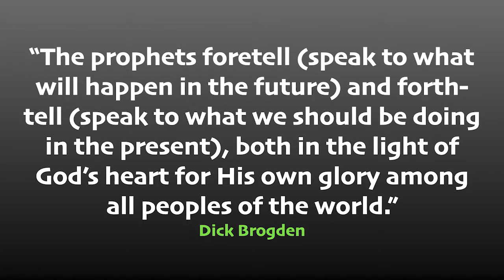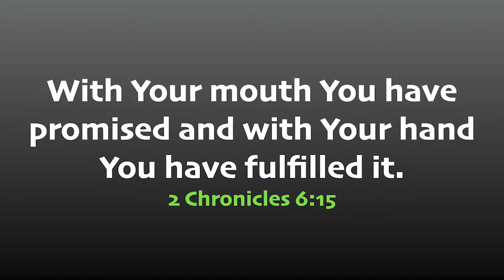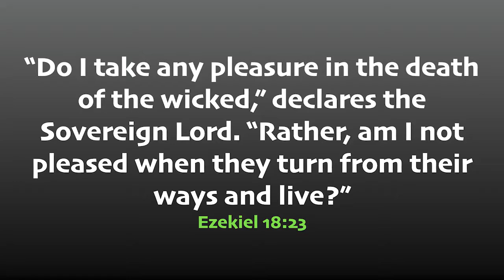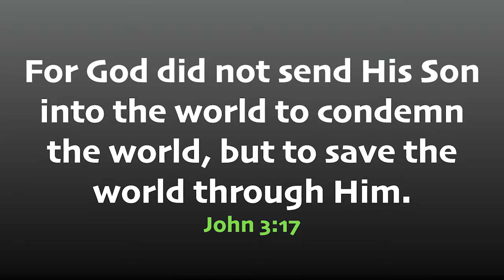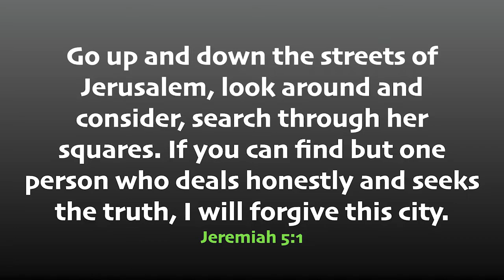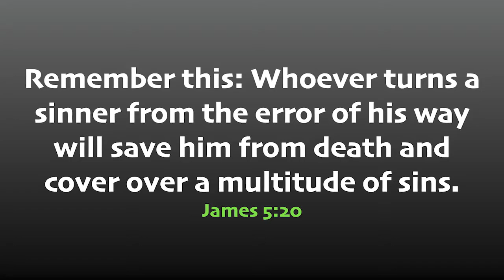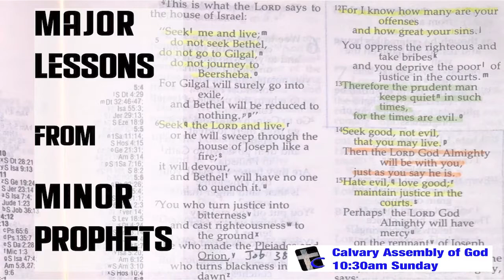Our joyful burden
The way God asks Christians to respond to His message of forthcoming judgment is both a burden and a joy.